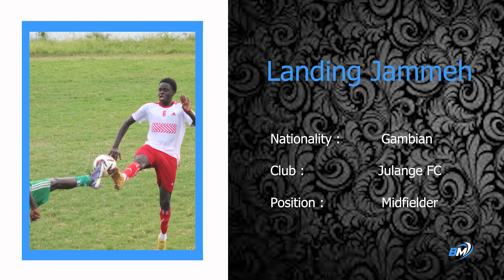Landing Jammeh #6 | Highlights | Midfielder | Julangel FC | BAKAU MEDIA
Wednesday 14-08-24

Every player, coach, team, and family deserves the best experience in youth sports. And we're committed to making that happen In-Sha-Allah.